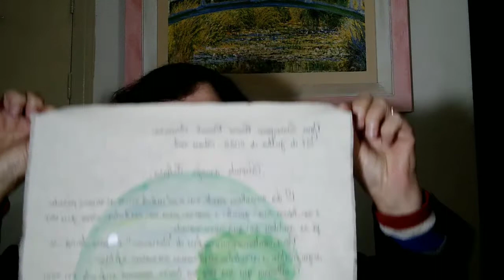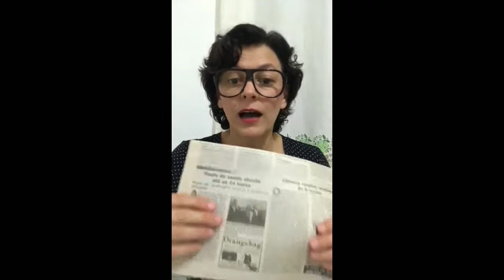SILVANA SCHILIVE: VÓ TOTONHA, EDUCAÇÃO POÉTICA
AJUDE-NOS DANDO ESSA FORÇA À CULTURA, ÀS ARTES E ÀS (AOS) ARTISTAS! UM GRANDE ABRAÇO.]
SILVANA MÁRCIA SCHILIVE é de Nova Laranjeiras, no Paraná. Ali nasceu rodeada por cafezais e a paisagem rural daquele município. Vem daí seu amor às raízes de origem e seu propósito de trabalhar como professora, educando para integrar as experiências do campo ao aprendizado dos alunos. De  modo que eles valorizem a própria história, seu entorno e vivências e, ainda, transformando por meio de livros o cotidiano do campo. Nesta entrevista, Silvana Schilive nos conta da criação da personagem Vó Totonha, que faz grande sucesso entre o público infantojuvenil e o público em geral. Ela é formada em Letras e também escreve poemas. Pela editora Chiado, publicou em 2017 o livro Sabores e Amores. Participou de algumas antologias, entre as quais a do Mulherio das Letras.